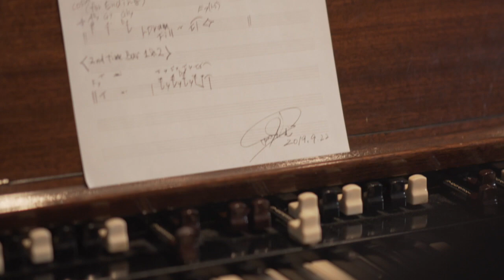2020 - Iwao Ochi 越智巌 Organ Trio (feat. Sam Yahel & Anthony Pinchiotti)【MV】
2020 composed by Iwao Ochi
Album : DEM NEW YORK DUES / IWAO OCHI TRIO
Iwao Ochi - guitar
Sam Yahel - organ
Anthony Pinciotti - drums

Produced by Iwao Ochi
Engineered by Akihito Yoshikawa
Recorded at Dede AIR, Brooklyn, NY on November 10, 2019
Mixed and Mastered by Akihito Yoshikawa
Photography and Video Shot by Myeong Jin Park
Video Edit by INCA
AGIP-3664 Record Label : AGATE / Inpartmaint

Copyright information
Inpartmaint Inc

Up-and-coming jazz guitarist / composer Iwao Ochi with solid skills and reputation. Long-awaited first album completed in New York with the support of allies Sam Yael and Anthony Pinciotti.

確かな実力と評価を兼ね備えた気鋭ジャズ・ギタリスト/コンポーザー、越智巌。ニューヨークにて盟友サム・ヤエルとアンソニー・ピンチオッティのサポートを得て完成させた待望のファースト・アルバム。

ABOUT
Born in Toyohashi City, Aichi Prefecture. Started rock guitar at age 13. In 1992, he traveled to the United States to pursue black music. He moved from Chicago to New York and studied jazz guitar and ensemble in the jazz program of Mannes Music College, and studied with Peter Bernstein (gt), Vic Juris (gt), Satoshi Inoue (gt), etc. He returned to Japan in 1997 with demo tapes which recorded with Sam Yahel (org) and Joe Strasser (ds), and began his activities based in Tokyo. He was in charge of guitar and arrangement in Olivia Ong's debut work "a girl meets bossa nova". After that attracting attention with his activities with KANKAWA (org).  He formed an instrumental hip-hop band Speaker Sgt. While working as a jazz guitarist, and has released three albums so far. In 2020, He released his first solo album "DEM NEW YORK DUES" recorded with his friends Sam Yahel (org) and Anthony Pinciotti (ds) in New York.

愛知県豊橋市出身。13歳からロックギターを始める。92年ブラックミュージックを追求すべく単身渡米。シカゴからNYに移りMannes Music Collegeのジャズプログラムでジャズギター及びアンサンブルを専攻しPeter Bernstein(gt)、Vic Juris(gt)、井上智(gt)等に師事。Sam Yahel(org)、Joe Strasser(ds)と制作したデモテープを手に97年帰国、東京を拠点に活動を始めOlivia Ong(vo)のデビュー作「a girl meets bossa nova」でギター及びアレンジを担当しその後KANKAWA(org)との活動で注目を浴びる。ジャズ・ギタリストとして活動する傍らインスト・ヒップホップバンドSpeaker Sgt.を結成し、これまでに3枚のアルバムをリリース。2020年、ニューヨークにて盟友Sam Yahel(org)とAnthony Pinciotti(ds)を迎え録音したソロ名義でのファースト・アルバム『DEM NEW YORK DUES』をリリース。